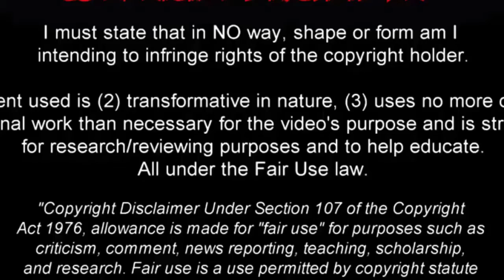GOL DE BRUNETA -(1-2)- Arsenal vs Banfield - Torneo Primera Division 2016 -HD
A los 42 min del primer tiempo Juan Brunetta anota el descuento para Arsenal.